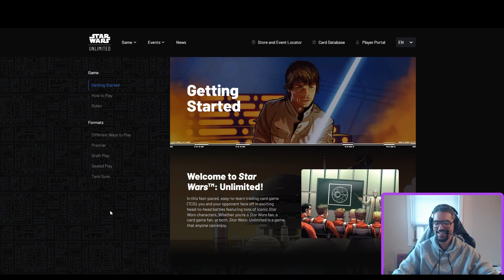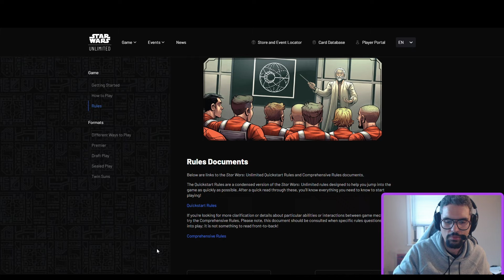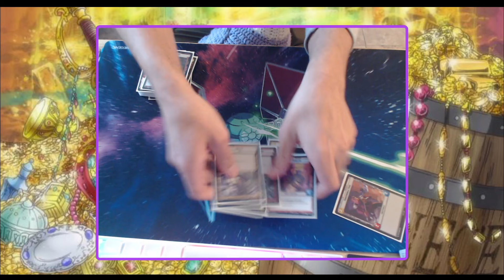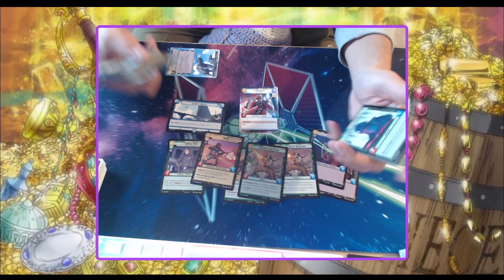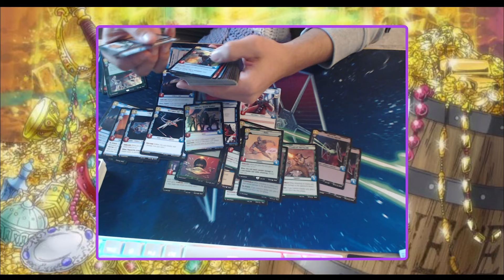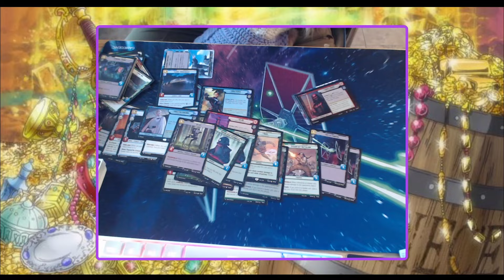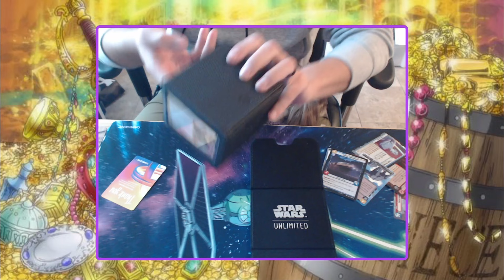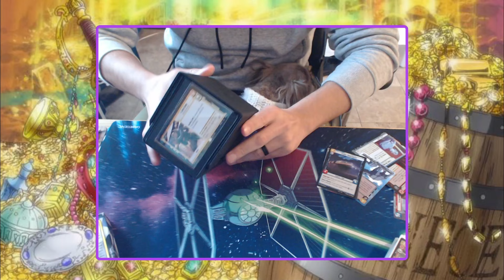SWU: Pre-release Was A Blast!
Game is amazing and can't wait to see how it develops!